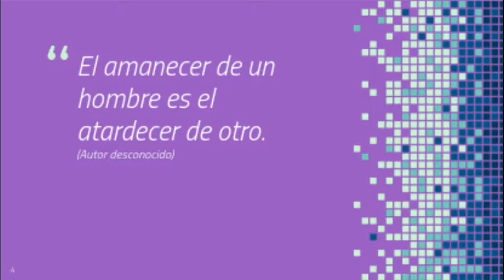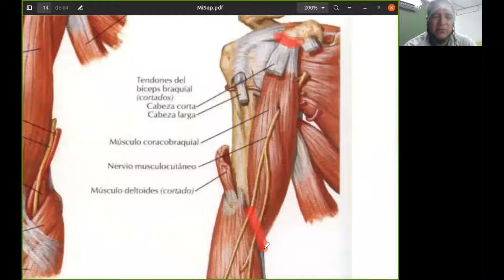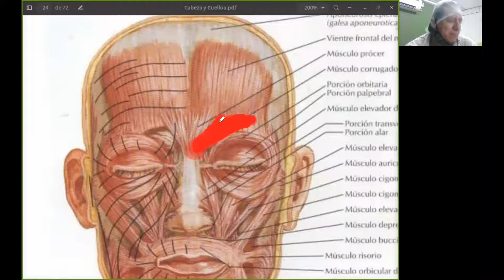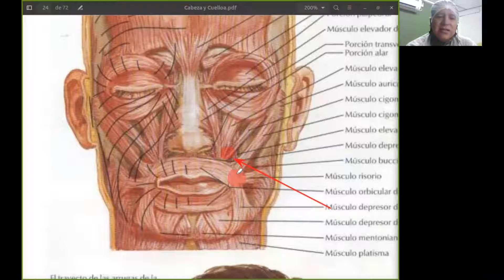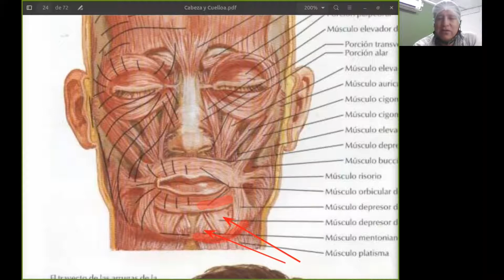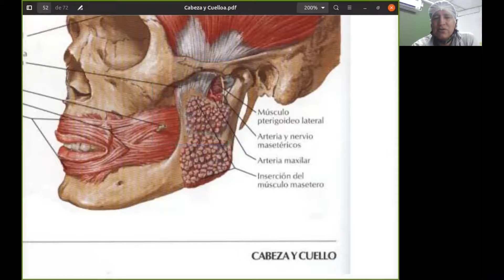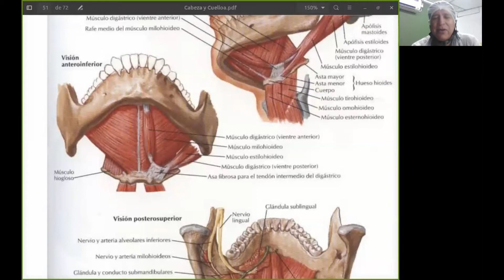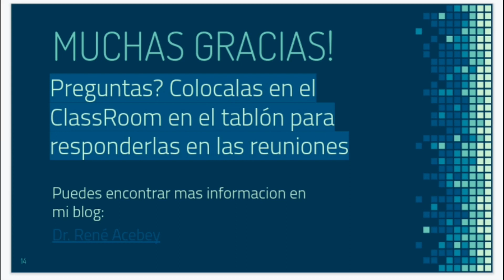CLASE 8 ANATOMIA